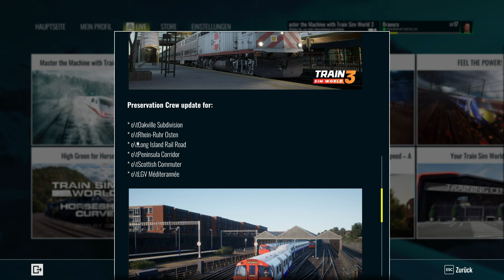Train Sim World 3 - Die erste Testfahrt!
Jetzt ist der "neue" Simulator endlich da, machen wir doch mal eine kleine Testfahrt :)